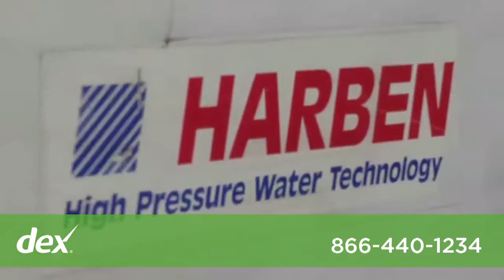The Plumbing and Drain Company